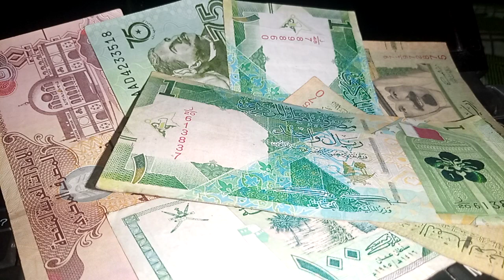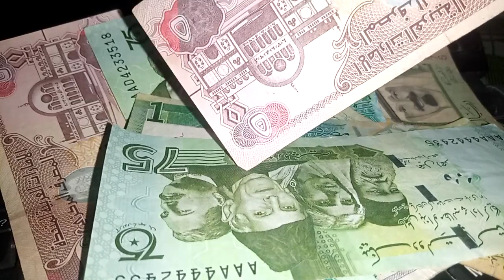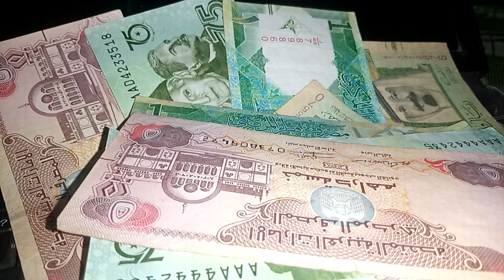🔥 international crisis 🔥 de dollarization 🔥